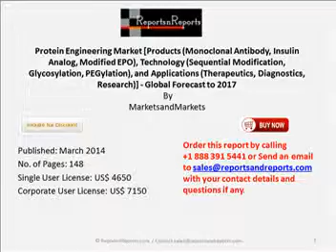World Protein Engineering Industry Analysis 2019 by Type, Geography & Application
New Market Research Report on “Protein Engineering Market [Products (Monoclonal Antibody, Insulin Analog, Modified EPO), Technology (Sequential Modification, Glycosylation, PEGylation), and Applications (Therapeutics, Diagnostics, Research)] - Global Forecast to 2017” added to ReportsnReports.com.
The global Protein Engineering Technologies Market (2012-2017) report analyses the market by technology, products, applications, and geography. It also includes recent technology trends, patents, and funding analysis. In addition, it also covers factors driving and restraining the growth of the market and market scenario in the U.S., Europe, Asia, and Rest of the World (RoW).